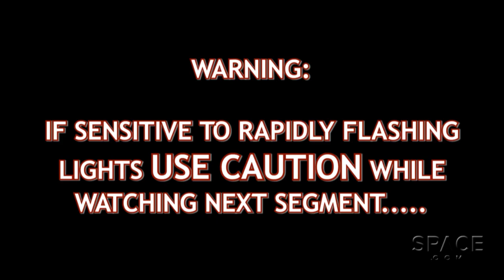Skywatching In Radio Is 24 Hours A Day (and Psychedelic) | Video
The Owens Valley Wavelength Array has captured 24 hours of sky, revealing our Universe in a different light. Radio astronomers ‘see’  the sky; visible light astronomers must dodge the Sun. Watching ‘radio lighting’ may be mood enhancing if viewed under certain influences.

Credit: Stephen Bourke/Caltech, LWA Team/Caltech's Palomar Observatory/Edited by Space.com's @SteveSpaleta